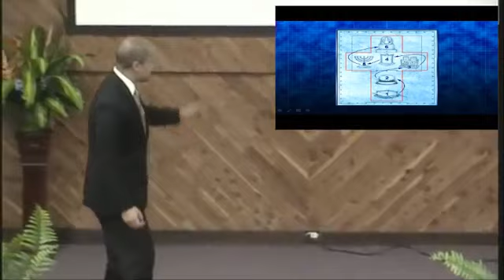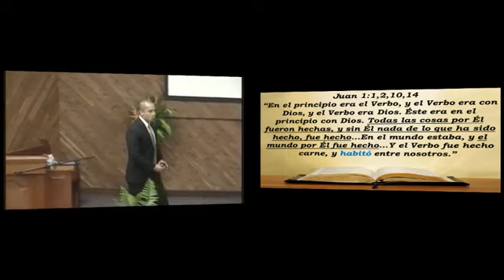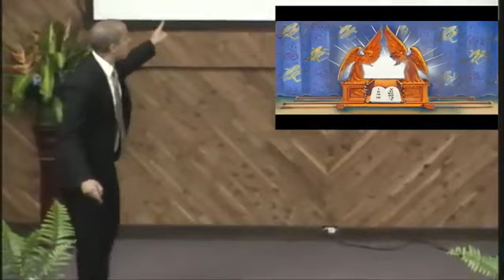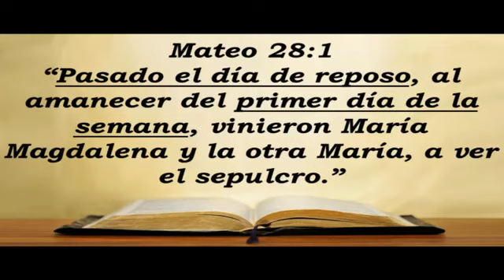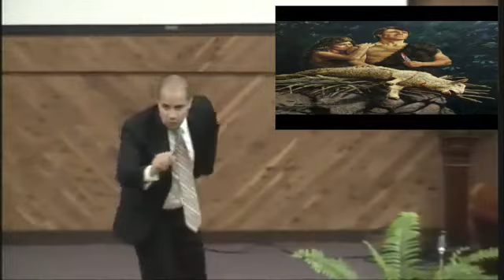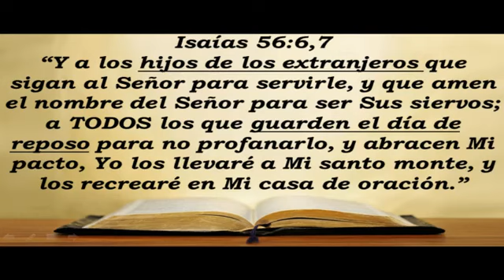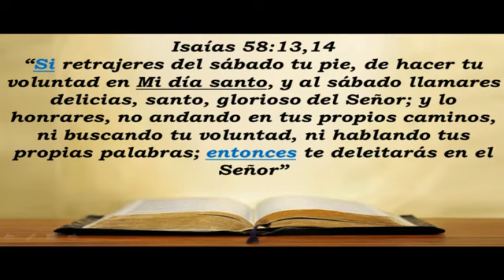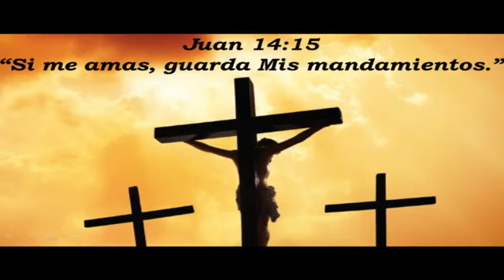#6 ¿A Dios Todavía le Importa Su Día de Reposo? - Descubriendo el Apocalipsis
Amazing Facts Presenta el Seminario de Profecía Bíblica "Descubriendo el Apocalipsis". Tu Vida Nunca Será Igual...